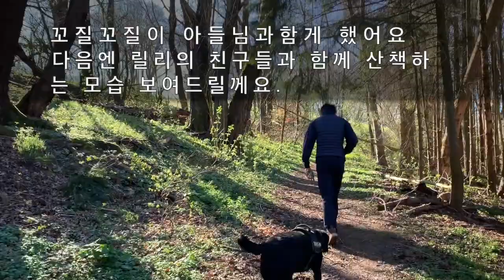릴리와 아들늠 노는 모습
독일에서 소소하게 즐기는 삶을 담아었어요
릴리는 조이가 자기를 괴롭히는 즐겨요.